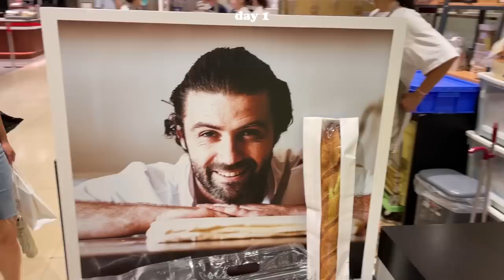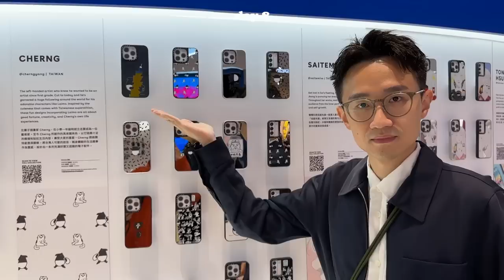陪沈團盛事安安婚禮、跟沈凡楊逛超Q傢俱店、2022米其林好吃餐廳｜駱 SEB vLOg #17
＼感謝財神 資生堂小紅瓶 a.k.a. 紅妍超導循環肌活露 贊助本集播出／
只要「1滴彈嫩亮」用量超省吸收又快 偶粉喜！

*分享週慶組合資訊*
☞年輕子彈電波組（數量與販售地點皆有限）
買 紅妍超導循環肌活露50ml
贈 紅妍超導循環肌活露10ml*5、電波棒棒糖＋電波子彈裝盒
優惠價$3,950 總價值$7,900（入門組合😍）\

☞15X飆速年輕組
買 紅妍超導循環肌活露50ml＋紅妍超導循環肌活安瓶15ml
送 紅妍超導循環肌活露5ml、紅妍超導循環肌活露10ml、紅妍肌活潤眼修護露5ml*2
優惠價$6,550 總價值$9,335（真划算😉）

麵包店：MyCroissant by Guillaume
2022米其林一星日料：彧割烹
喜來登泰料：SUKHOTHAI
2022米其林綠星、必比登推薦：小小樹食
傢俱店：@zzzoom.tw
Waku Waku Pasta 赤峰店
安安婚禮場地：日光香頌
CASETiFY STUDiO：新光三越 A11 1F